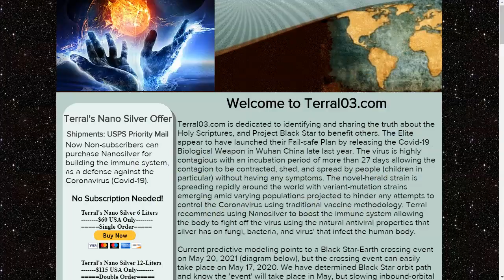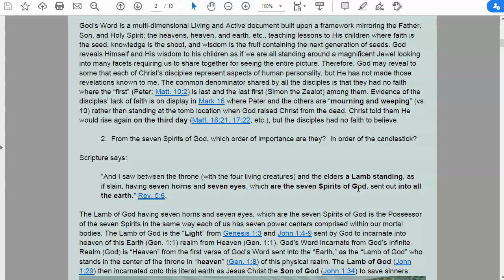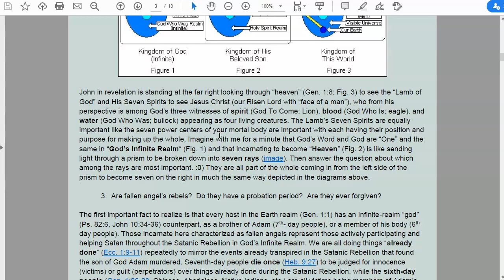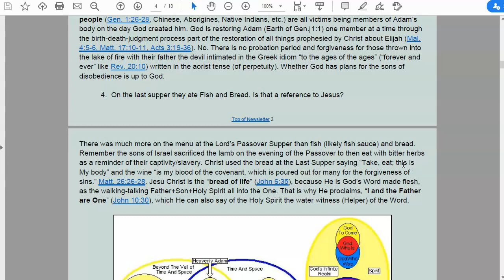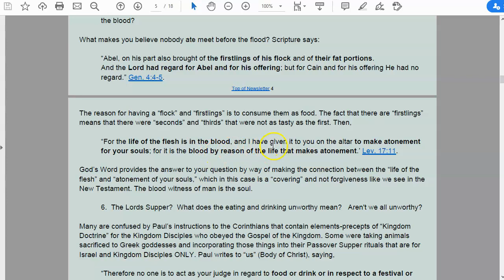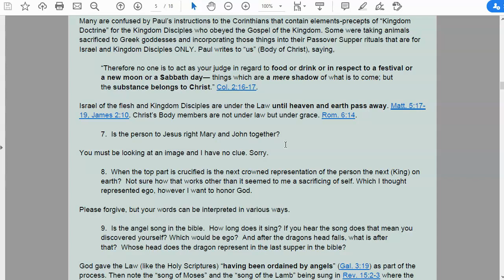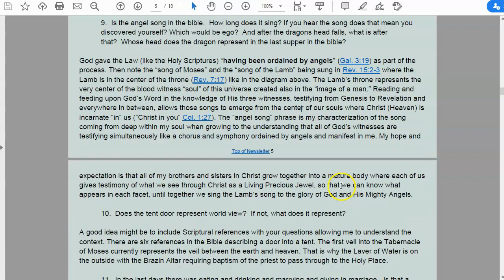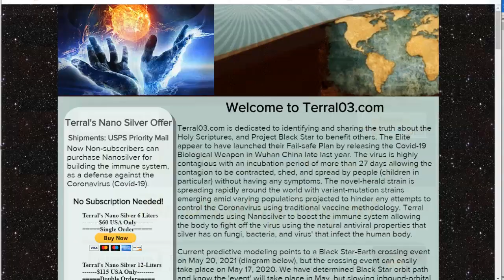Mystery Report 10 May 25, 2020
Linda’s Twelve Bible Questions
Written by Linda and Terral

On Tue, May 12, 2020 at 9:03 AM Linda wrote:

I would like to ask some more questions that may help me and others.

I. Are the people at Jesus table aspects of the human personality?

God’s Word is a multi-dimensional Living and Active document built upon a framework mirroring the Father, Son, and Holy Spirit; the heavens, heaven, and earth, etc., teaching lessons to His children where faith is the seed, knowledge is the shoot, and wisdom is the fruit containing the next generation of seeds. God reveals Himself and His wisdom to his children as if we are all standing around a magnificent Jewel looking into many facets requiring us to share together for seeing the entire picture. Therefore, God may reveal to some that each of Christ’s disciples represent aspects of human personality, but He has not made those revelations known to me. The common denominator shared by all the disciples is that they had no faith where the “first” (Peter; Matt. 10:2) is last and the last first (Simon the Zealot) among them. Evidence of the disciples’ lack of faith is on display in Mark 16 where Peter and the others are “mourning and weeping” (vs 10) rather than standing at the tomb location when God raised Christ from the dead. Christ told them He would rise again on the third day (Matt. 16:21, 17:22, etc.), but the disciples had no faith to believe.

2.  From the seven Spirits of God, which order of importance are they?  In order of the candlestick?

Scripture says:

“And I saw between the throne (with the four living creatures) and the elders a Lamb standing, as if slain, having seven horns and seven eyes, which are the seven Spirits of God, sent out into all the earth.” Rev. 5:6.

The Lamb of God having seven horns and seven eyes, which are the seven Spirits of God is the Possessor of the seven Spirits in the same way each of us has seven power centers comprised within our mortal bodies. The Lamb of God is the “Light” from Genesis 1:3 and John 1:4-9 sent by God to incarnate into heaven of this Earth (Gen. 1:1) realm from Heaven (Gen. 1:1). God’s Word incarnate from God’s Infinite Realm (God) is “Heaven” from the first verse of God’s Word sent into the “Earth,” as the “Lamb of God” who stands in the center of the throne in “heaven” (Gen. 1:8) of this physical realm. The Lamb of God (John 1:29) then incarnated onto this literal earth as Jesus Christ the Son of God (John 1:34) to save sinners.
Continue reading in Terral’s 2020 Mystery Report Newsletter 10 uploaded to the 2020 Dropbox Folder for Newsletter-Tutor Subscribers